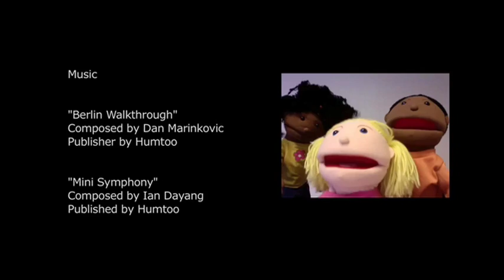Weakest Link Barnardos Scotland Fostering Film